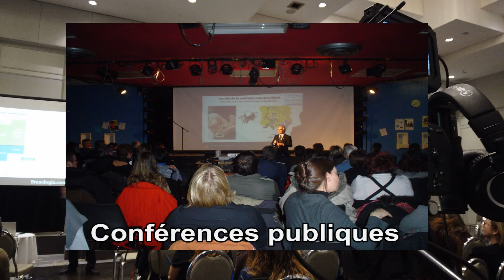Bruno Bégin, conférencier international, formateur et auteur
Découvrez Bruno Bégin, un conférencier professionnel d'expérience qui vous présente des sujets originaux remplis d'humour et d'outils concrets pour vos employés et gestionnaires.

Pour connaître ses disponibilités pour donner une conférence dans votre organisation, pour connaître ses tarifs ou pour obtenir de l'information complémentaire, contactez-nous